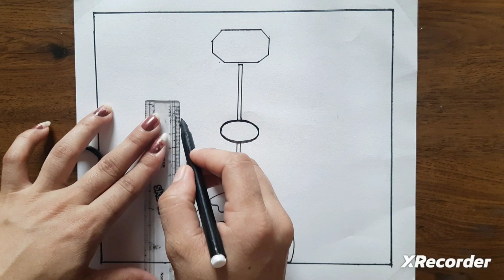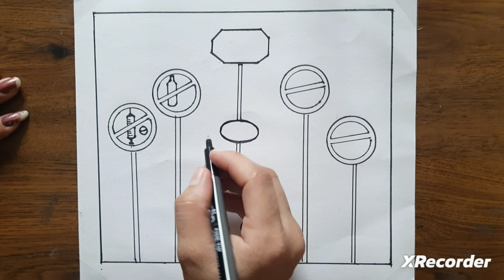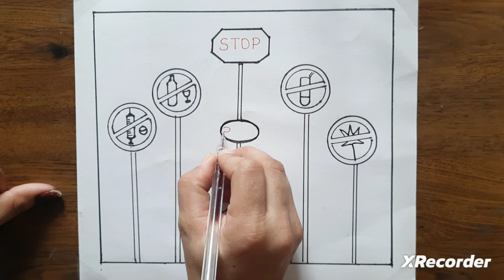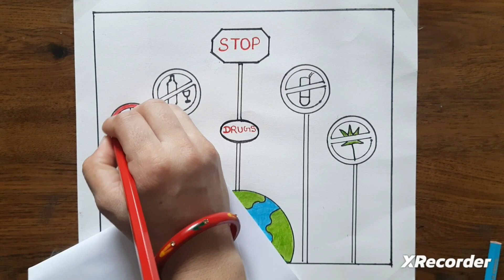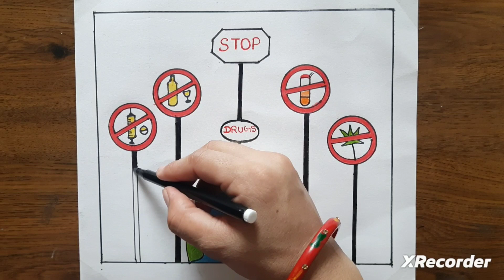International Day Against Drug Abuse Drawing || Stop drugs Day drawing||Drug poster Drawing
your quires:-
 International Day
International drug day drawing
International drug day drawing poster
Abuse Drawing
Abuse poster
Drug Abuse awareness drawing
Drug Abuse awareness drawing poster
International Day of  How to Draw International drug day
How to International against drug abuse drawing
How to International against drug Abuse Drawing poster
Anti drug day poster
stop drug drawing
stop drug drawing poster
Stop drug drawing
Stop drug drawing easy
Drug abuse drawing competition
How to Draw stop drug
Drug awareness drawing poster
Drug awareness drawing
Anti drug day drawing competition
Anti drug day drawing
National Anti drug addition
Drug day poster 2023
Last drug day drawing
Simple drug Abuse Drawing
Simple drug Abuse poster